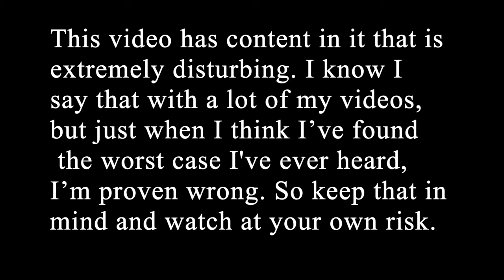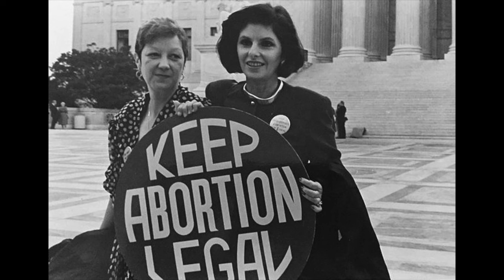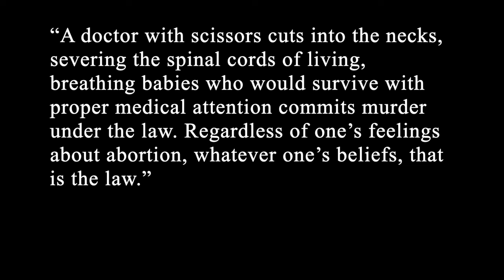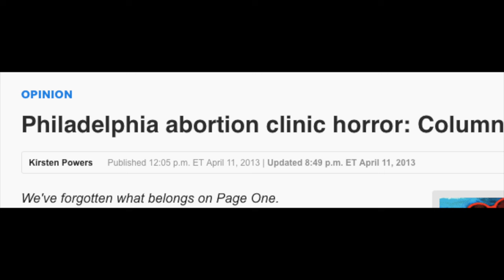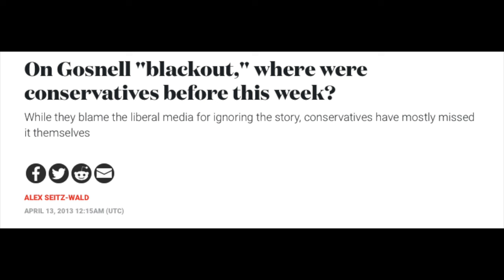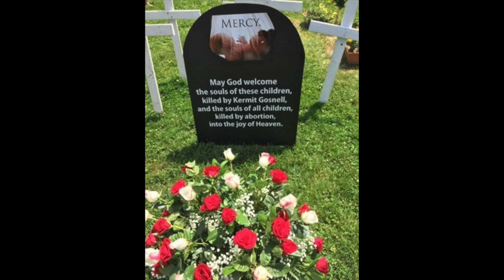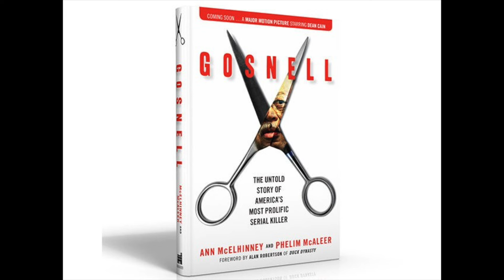America’s most prolific serial killer? The case of Kermit Gosnell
Kermit Gosnell is thought to have killed hundreds of newborns over the course of several decades in West Philadelphia.

Corresponding blog entry (all sources not listed below can be found here)

‘keep abortion legal’ photo credit: Lorie Shaull via Wikimedia Commons
An interesting story about this photo: The woman on the right is famous lawyer Gloria Allred. The woman on the left is her client, Norma McCorvey, aka Jane Roe in the famous ‘Roe vs. Wade’ case. Norma McCorvey later became an outspoken pro-life advocate before her death in 2017.